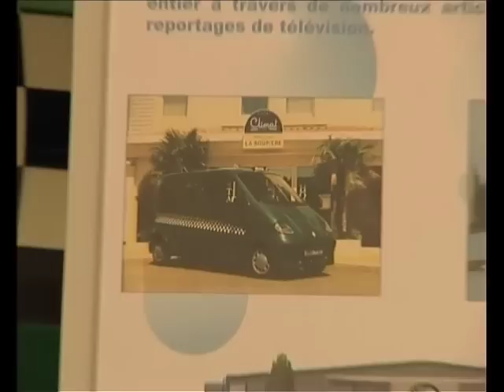MDI Air Car Promo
Promo for MDI and their revolutionary compressed air engines. Produced by Procuts Media, filmed and edited by Moe Miah